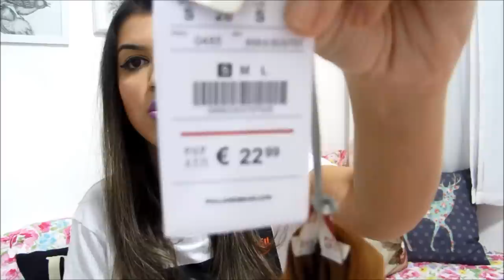Comprinhas de Barcelona + SORTEIO | Letícia Cecato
Mostrei nesse vídeo, minhas compras de Barcelona e também contei sobre um sorteio muito legal que vai acontecer no meu instagram que é @leticiacecato;